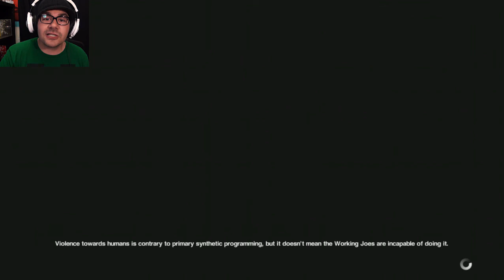There's no way they tied this all together! | Alien Isolation | Part 7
My name is Keyon or CapsLockKeyon, and I do video game videos and Vlog videos! My goal in life, build a strong community and make people smile or even laugh with my content. I'm just a human being, just like all of you. So treat me like you'd like to be treated! If you want me to check out any of your channels or work, please don't advertise, just ask me if I'd be interested in checking out a video! And if you like my channel, support it by sharing! Don't worry, not asking you to donate money, just donate my URL to others and hope they follow :) Thanks! Love you guys!